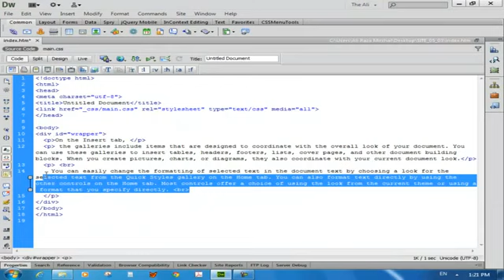Dreamweaver CS6 CLASS 20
Superior University Depalpur Campus